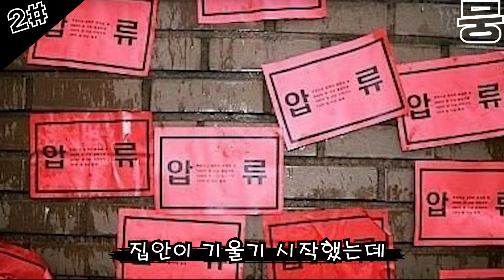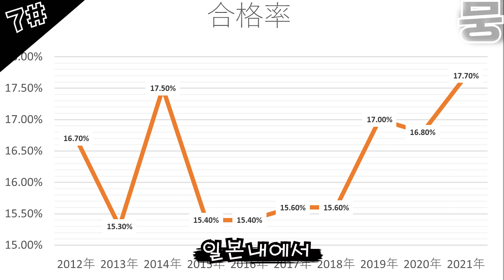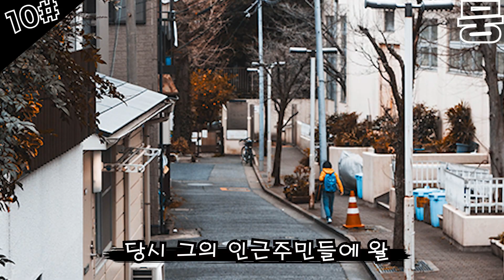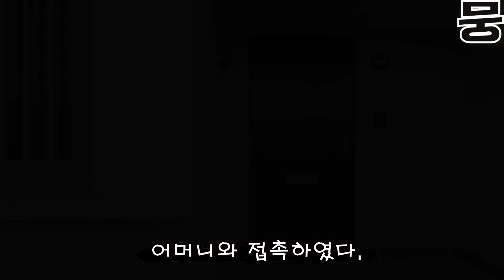야마가미 테츠야 당신이 몰랐던 14가지 사실들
통일교가 통일교 해서
피해자이자 가해자를 만들었다